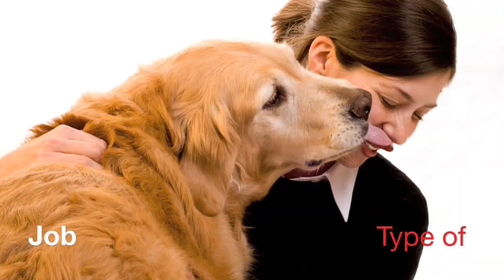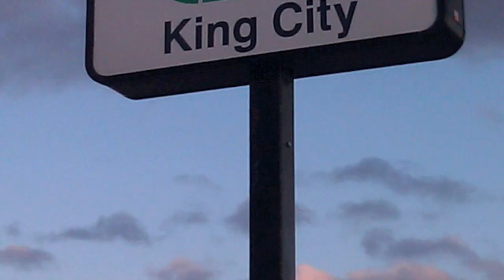101 Faces of Resiliency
Care to be in our next round of video's for 101 Faces of Resiliency?

Send us a 5 - 15 second video clip intro where you use your name, and then what you do to deal with life's upsets and adversity. Send us the video to Don't forget in your email to spell out your first name Thank you!Care to be in our next round of video's? Send us a 5 - 15 second video clip intro where you use your name, and then what you do to deal with life's upsets and adversity. Send us the video in 720 or 1080HD to Don't forget in your email to spell out your first name Thank you!